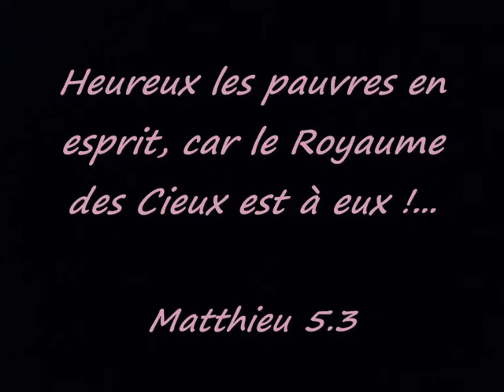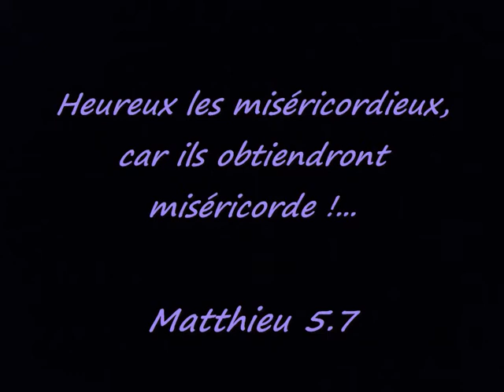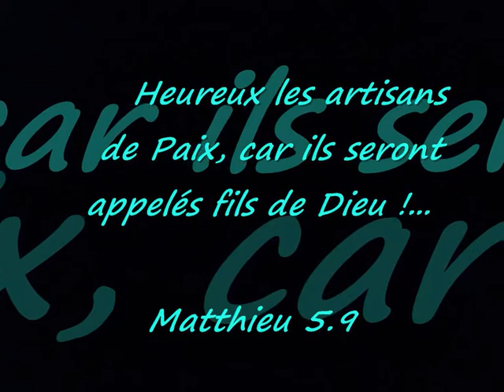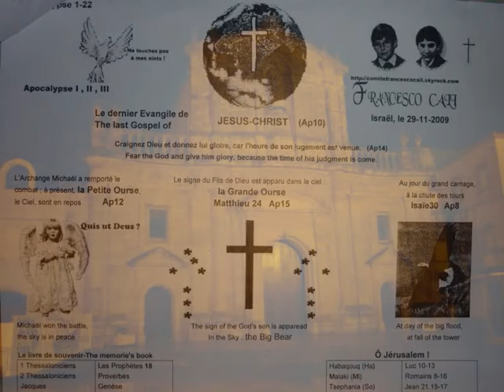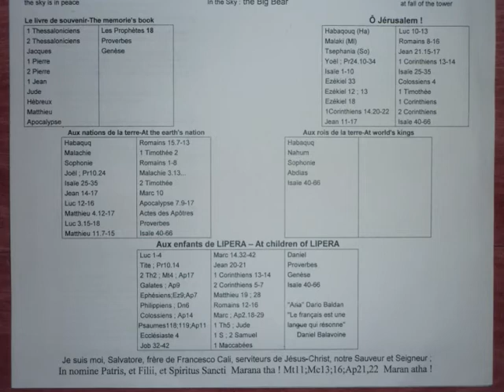INRI,PAX;"Le Sermon de JESUS-CHRIST"Les Béatitudes-De Salvatore Cali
INRI,PAX;"Le Sermon de JESUS-CHRIST"Les Béatitudes-De Salvatore Cali Collection Video 2013